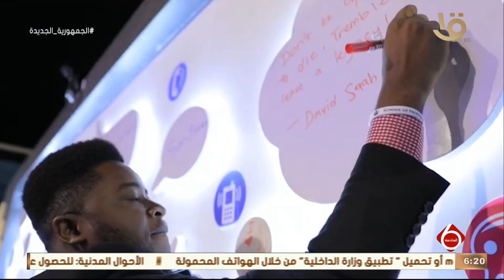نشرة السادسة | الأمم المتحدة تعتمد 12 أغسطس من كل عام يوما دوليا للشباب